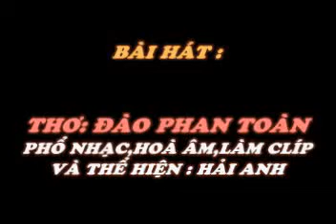TRANG - Tho DAO PHAN TOAN - Pho nhac HAI ANH.avi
TRĂNG...

Trung thu này người đang ở nơi nao
Trăng chín mọng, trăng la đà trước ngõ
Hương cốm nếp lòng vòng thơm nỗi nhớ
Có đêm rằm, người ta lỡ... Cùng trăng!

Mềm mại mây vương tha thướt áo Chị Hằng
Trăng nghiêng xuống,lung linh huyền ảo
Ngại Mẹ Cha... Người ta buông vạt áo
Miếng trầu cay, môi đỏ vẫn còn cay!

Người đã đi xa khuất nẻo trời mây
Tủi thân cả đêm trăng tròn vành vạnh
Ta đem tuổi ra hong thành bạc trắng
Trái bưởi đào đượm nắng hóa vầng trăng!

Đã thấy mùa thu đi đến lưng chừng
Đêm ngơ ngẩn đếm trăng vàng độ ấy
Trăng đã tròn sao người không trở lại
Miếng trầu cay tê tái...Cả đêm rằm!